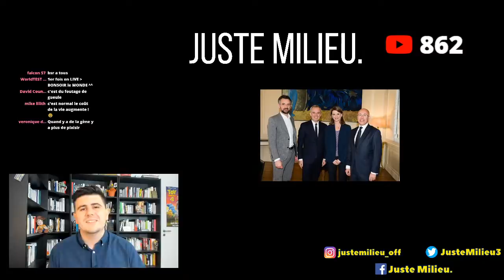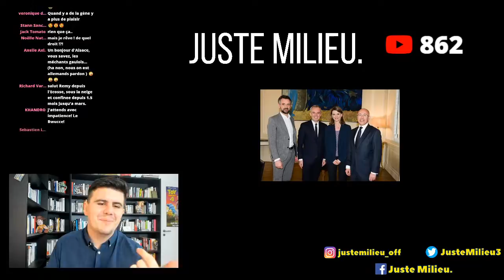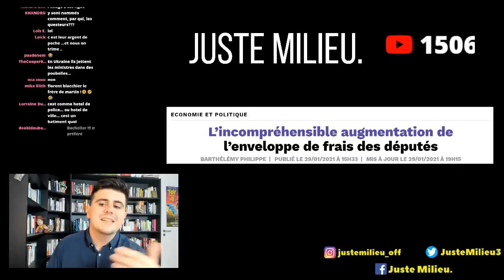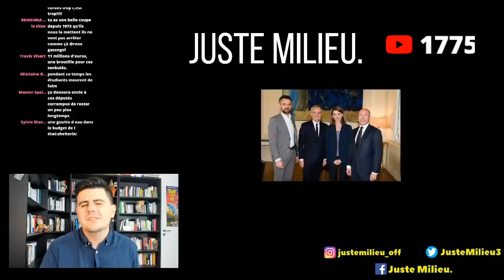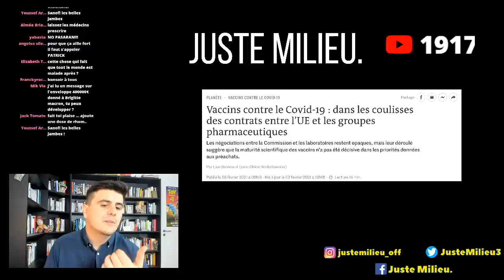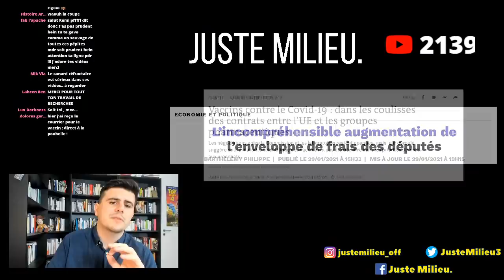(🔴EN DIRECT) Juste Milieu Show #2 : pognon à l'Assemblée et scandale du vaccin Sanofi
CORRECTION : la DMD est une enveloppe ANNUELLE et non MENSUELLE comme dit dans la vidéo par erreur.

C'est l'heure du deuxième épisode du Juste Milieu Show !

Pendant plus d'une heure, on décortique ensemble les dernières actualités.

Promis : on va ricaner !

- Le président de Sanofi France sort le prix du vaccin en… septembre 2019